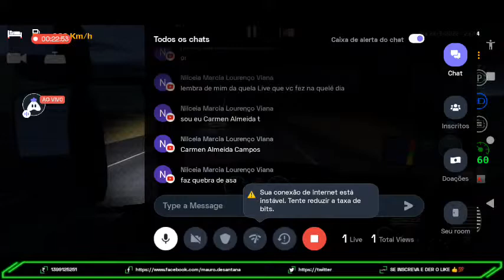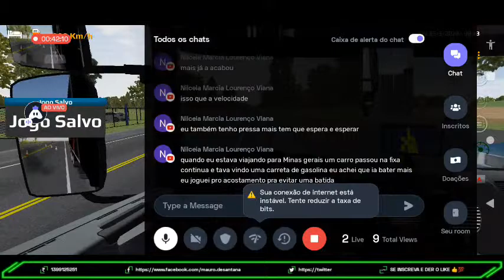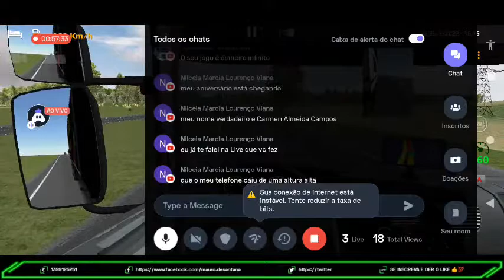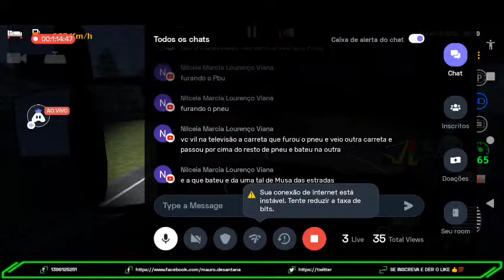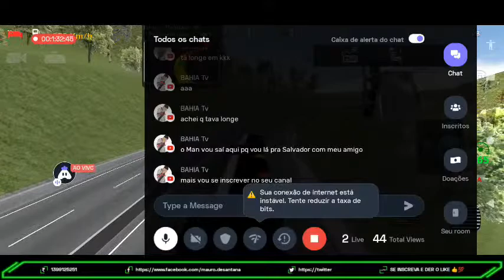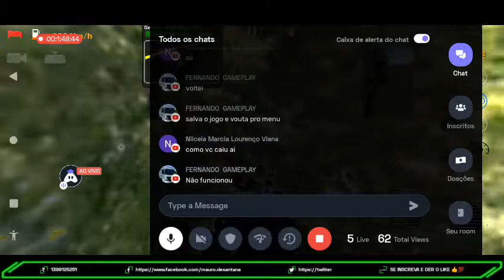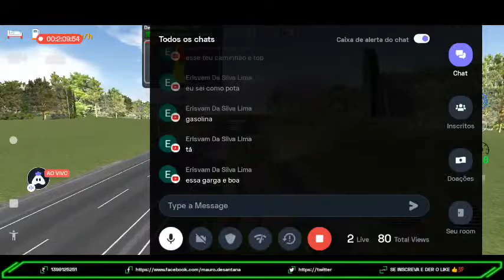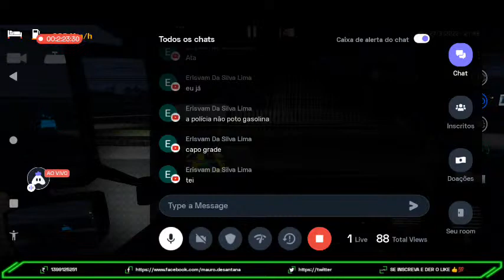Portuguese World Truck Driving Simulator Carregando De Manaus Para Paranaguá 👍 Good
Hey folks! Watch me play World Truck Driving Simulator!,

Today I am streaming worldtruckdrivingsimulator. Other popular games:
PUBG Mobile
Garena Free Fire
Among Us
Call of Duty Mobile
Fall Guys
Fortnite
Roblox
Minecraft